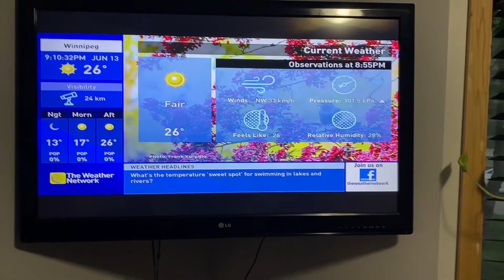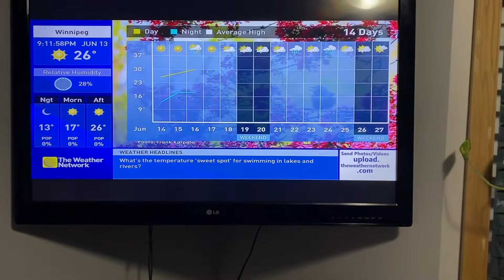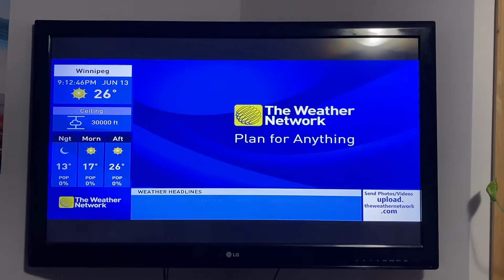(DUBBED) The Weather Network Local Forecast June 13th, 2021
5 MeteoMedia musics down, 10 more to go.
The musics I have done:
Times Up (April 28th, 2021)
Tide (May 1st, 2021)
Bicycles (May 8th, 2021)
Shores (June 10th, 2021)
Bookies (June 13th, 2021)
Ghosts (June 30th, 2021)
Recapture (July 5th, 2021)

Coming Soon:
The Night
Wildfires
Waters
Smiles
Jetlag
Snow
Debris
Boy